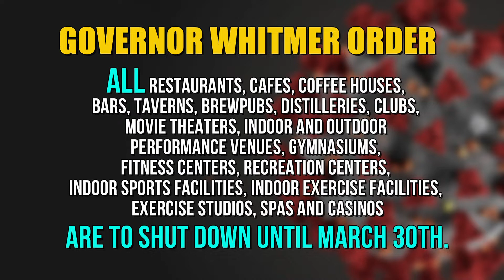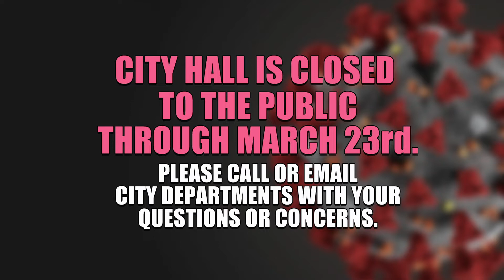CORONAVIRUS UPDATE 2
Mayor Siver updates the public on the city's latest events surrounding
the Coronavirus Pandemic.  Taped 3.16.20